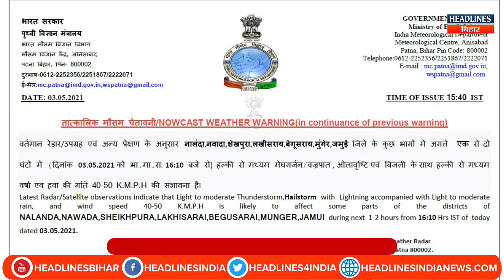Bihar News:Patna में बदला मौसम का मिज़ाज Khushi बता रही है कैसा रहेगा मौसम|Headlines Bihar